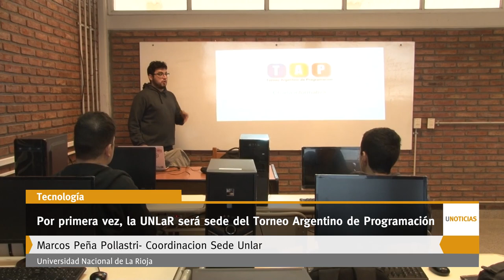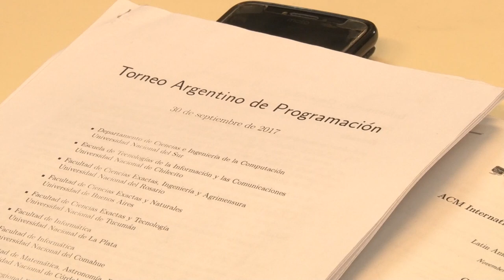U Noticias- Por primera vez, la UNLaR será sede del Torneo Argentino de Programación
El 28 de Septiembre se realizará en varios puntos del país el país el Torneo Argentino de Programación donde la UNLaR será sede por primera vez